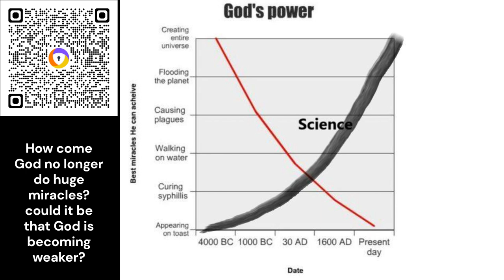Could it be that God is losing its power? how come God is weaker and weaker as time passes?